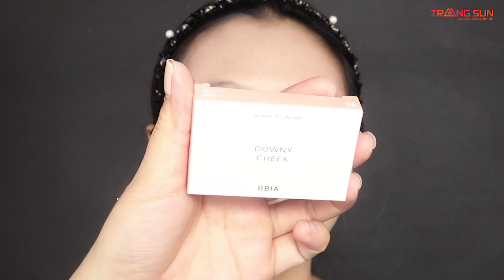TIPS MAKEUP GIÚP DA CĂNG MƯỚT TRONG MÙA THU ĐÔNG | Trangsun Makeup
Cám ơn đã xem video của Trang ! bye bye !

[ TIPS MAKEUP GIÚP DA CĂNG MƯỚT TRONG MÙA THU ĐÔNG ]

Ngân hàng Techcombank 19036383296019 Nguyễn Thị Huyền Trang Chi nhánh Hoàng Quốc Việt

 ✨Video liên quan nên xem và Trang vừa mới quay :
✔️GRWM |Các Bước Làm Sạch Da Và Trang Điểm 1 Ngày Cho Người Mới Bắt Đầu
TRANGSUN MAKEUP & WEDDING STORE
✔Chuyên đào tạo trang điểm chuyên nghiệp, cá nhân
✔Dạy bới tóc cô dâu, chuyên nghiệp...

© Bản quyền thuộc về Trangsun Makeup
© Copyright by Trangsun Makeup  ➡️➡️➡️ Do not Reup